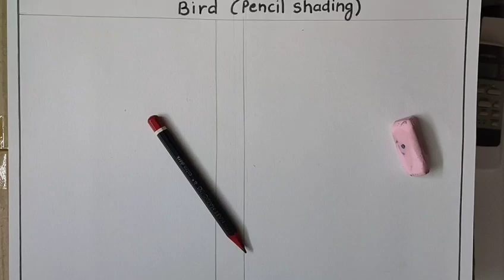ART & CRAFT_CLASS-VII_BIRDS (PENCIL SHADING)